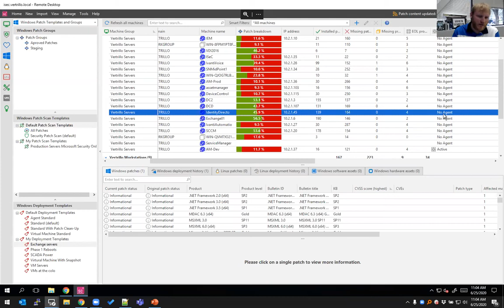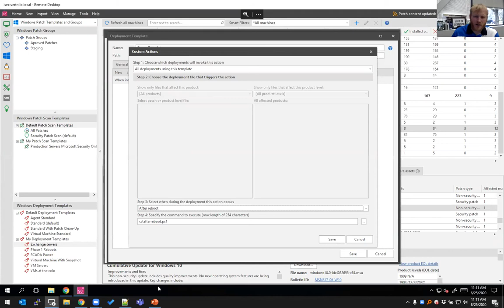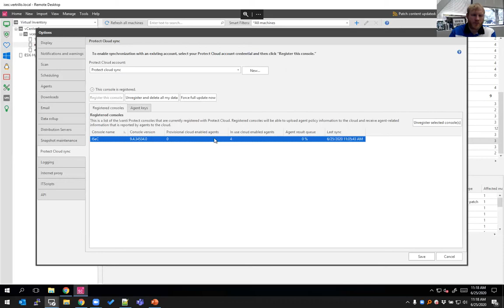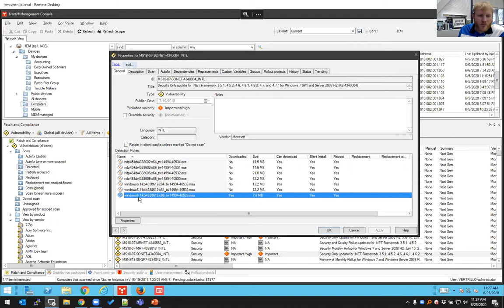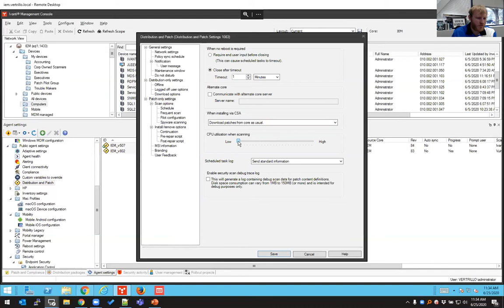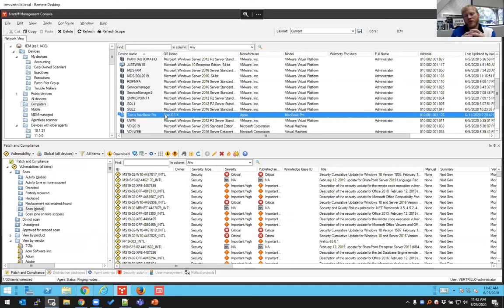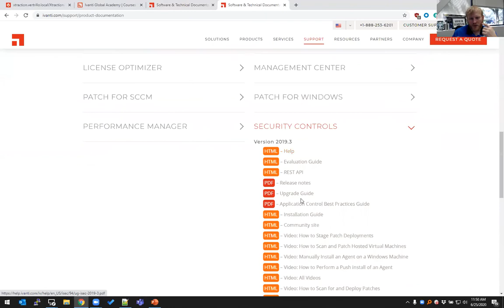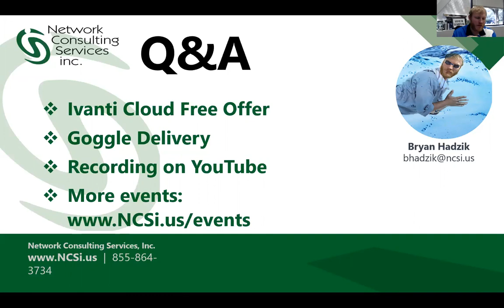Security Patch Management Ivanti Security Controls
Dive into the patching deep end with Bryan Hadzik as he demonstrates how to plug security leaks and protect your organization from 85% of data breaches with Ivanti patch solutions.

Network Consulting Services, Inc.